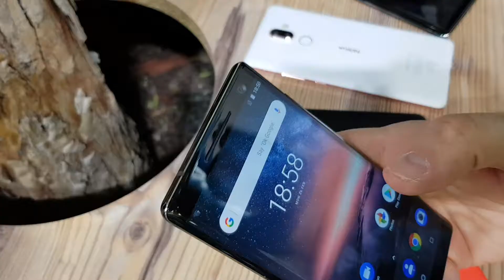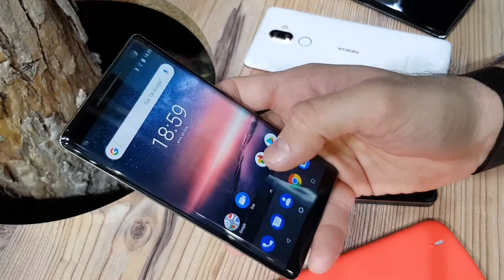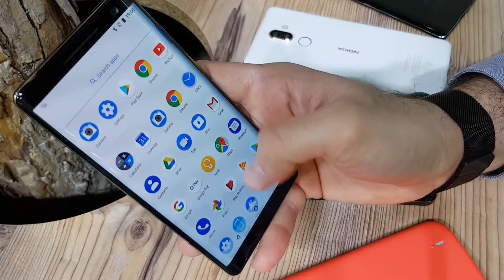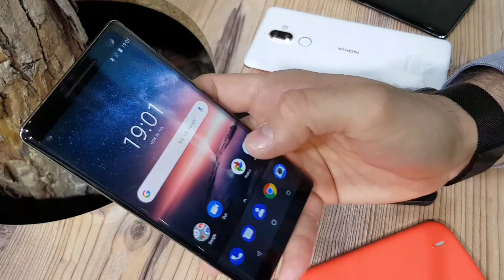Review Nokia 8 Sirocco: Bellissimo e potente smartphone Android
Recensione al volo del nuovo Nokia 8 Sirocco. Nokia presenta l'8 Sirocco che è lo smartphone Android di Nokia più potente in assoluto